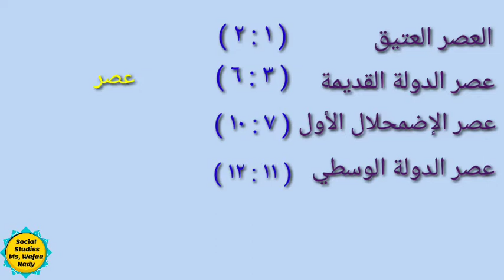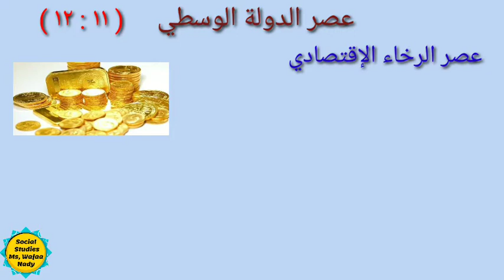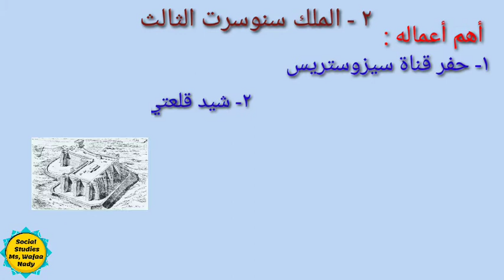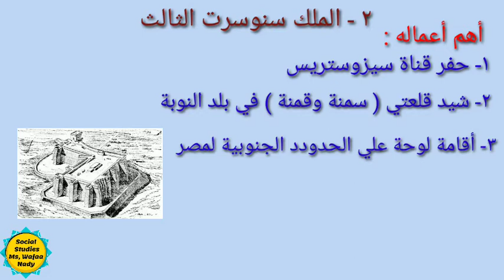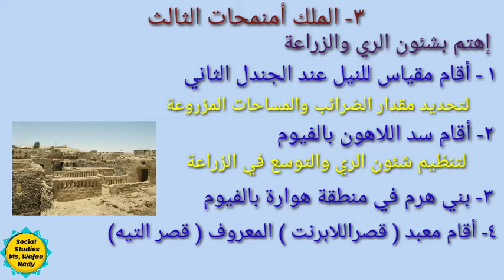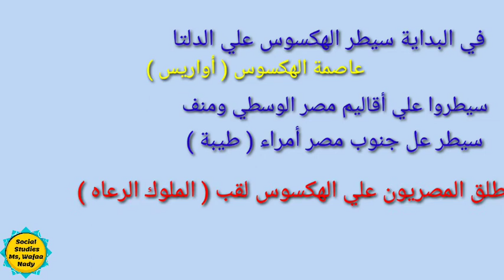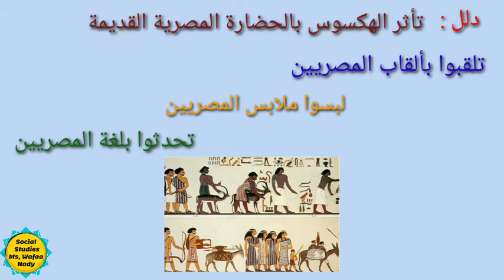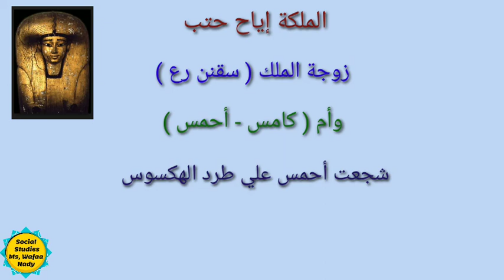الصف الأول الإعدادي الدرس الثالث تاريخ عصر الدولة الوسطي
أهم ملوك الدولة الوسطي
أمنمحات الأول
سنوسيرت الثالث
أمنمحات الثالث
والتعرف علي أهم عمالهم
الهكسوس
احمس طارد الهكسوس